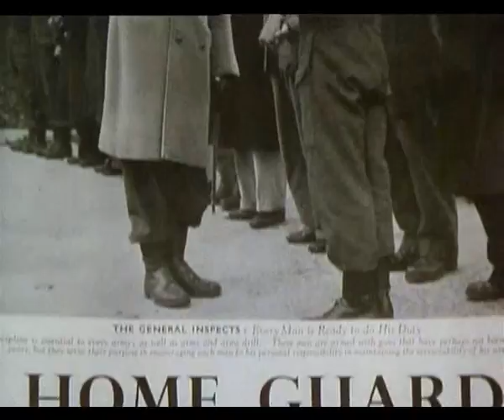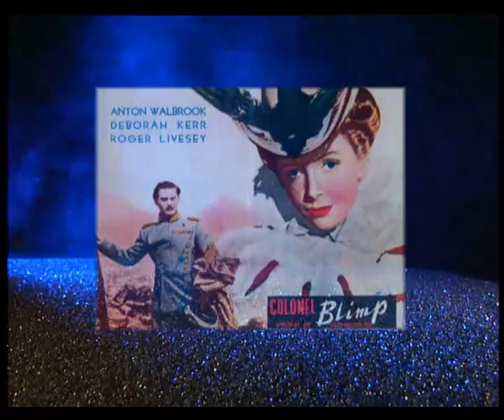The Life and Death of Colonel Blimp documentary Making off 3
Documentary about Michael Powell & Emeric Pressburger famous film, third and final part